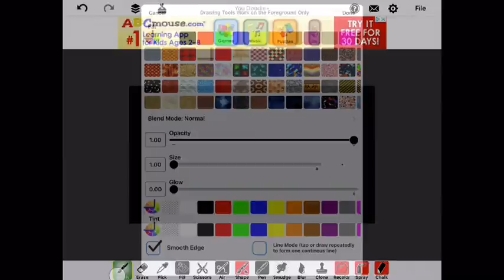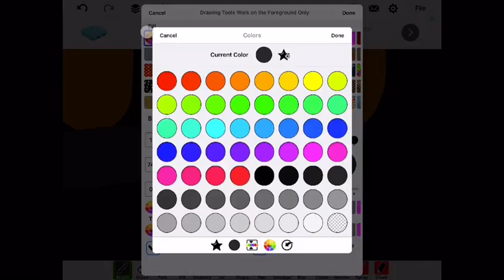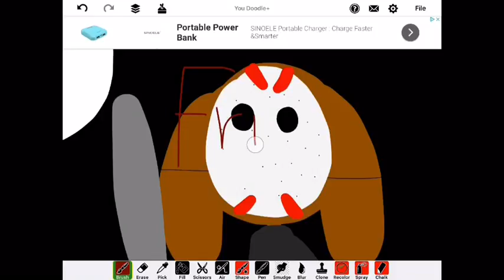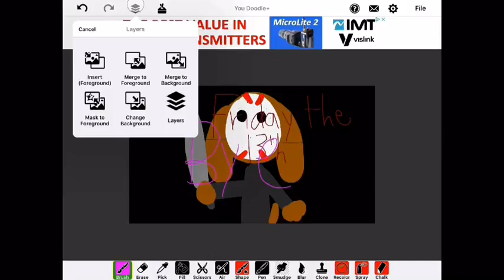Friday The 13th YouDoodle Paint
Hope you like and sub! Friday The 13th is here.Music By:Steve Jablonsky